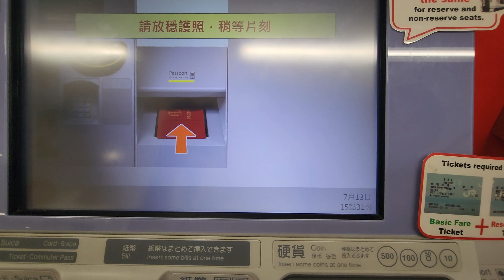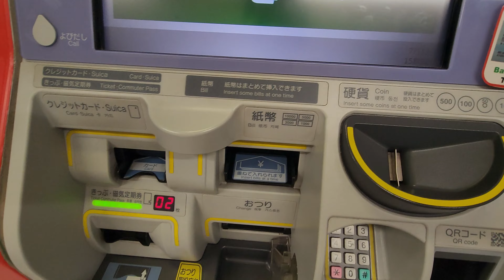[JR東日本] 指定席售票機領取周遊劵 (PASS)